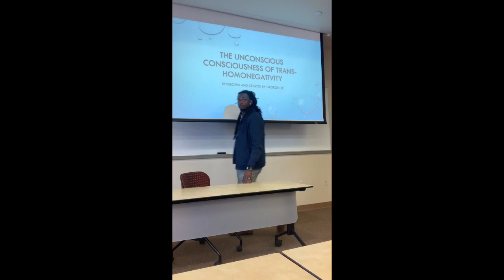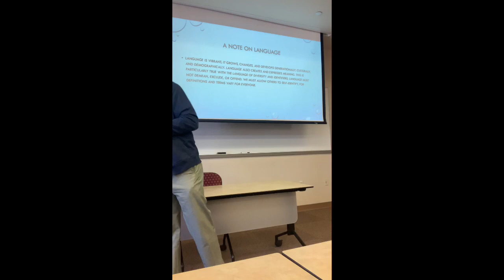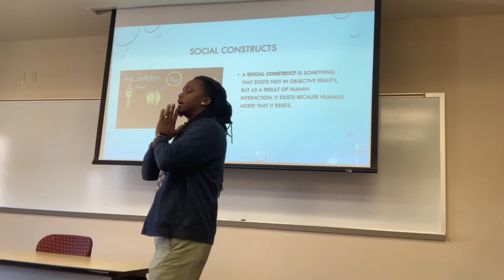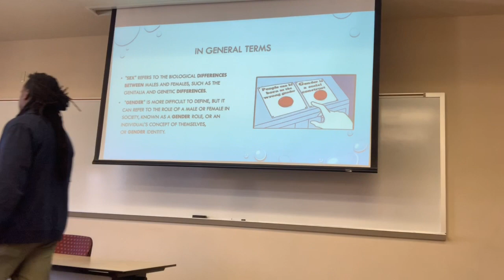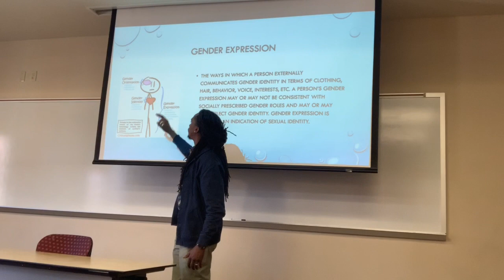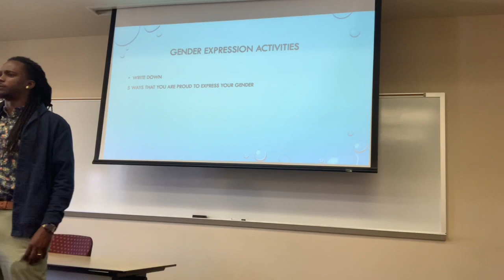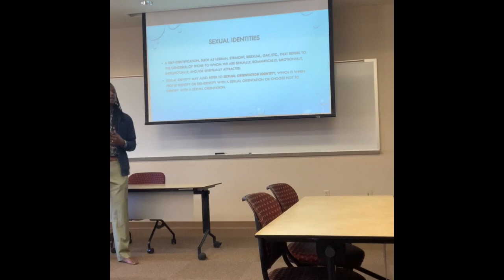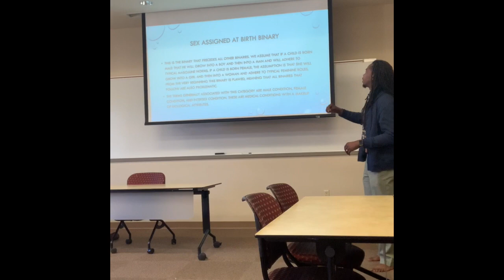Professor Explores Trans Identity With Class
A clip from a workshop/lecture about trans homonegativity.. If your interested in the learning objectives, material or interested in having me come speak at your business, school, conference or retreat go to GeorgeLeeSpeaks.com for more information.